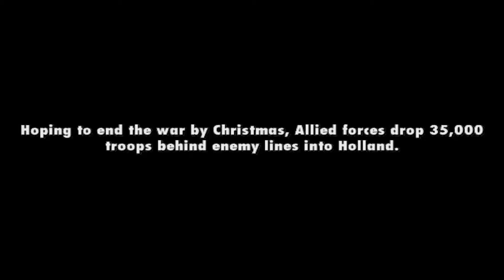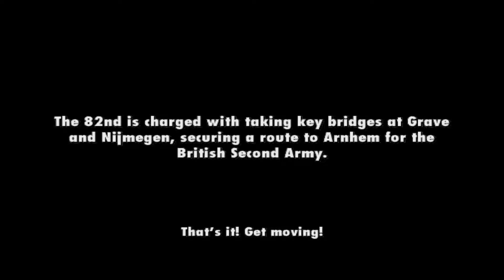35,000 Airborne Troops Drop into Occupied Holland - Medal of Honor: Vanguard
The 82nd Airborne takes part in Operation Market Garden. The ambitious plan to end the war by Christmas. 35,000 Allied troops will drop behind enemy lines into Holland. Key bridges must be secured at Grave and Nijmegen to ensure the British Army's tanks can make it to Germany.

Clip Source - Medal of Honor: Vanguard
Mission - Market Garden: A Shallow Grave / Haunted / Predators

PCSX2 Emulator in 60fps 1080p
Offering the best gaming clips with the best cinematic viewing!